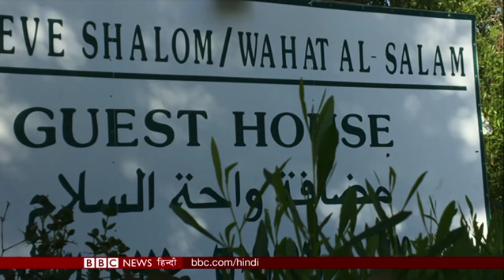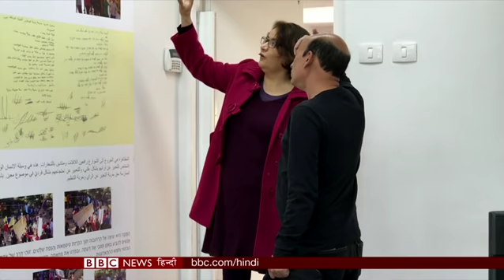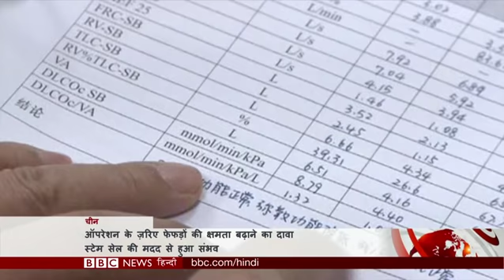Syria's Ceasefire Efforts Failed Once Again: BBC Duniya With Sarika (BBC Hindi)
सीरिया में संघर्ष विराम की एक और कोशिश रूस के विरोध की वजह से नाकाम; विंटर ओलंपिक के शुभारंभ के लिए विंटर ओलंपिक पहुँचीं विंटर ओलंपिक की बहन; इसराइल में अमन का संदेश फैलाता एक गाँव और एक सिनेमा जहाँ लोग जा सकते हैं चैन की नींद सोने. देखिए बीबीसी दुनिया.